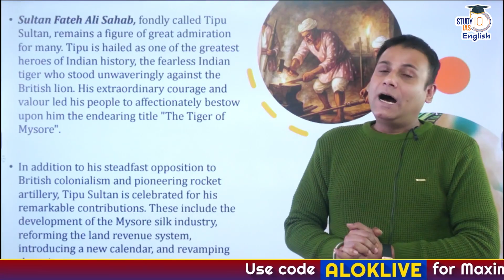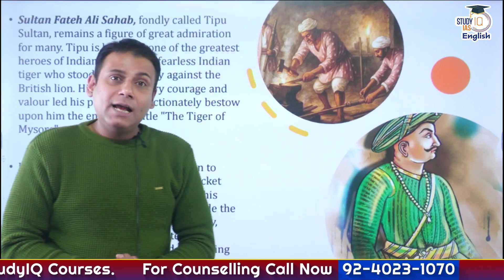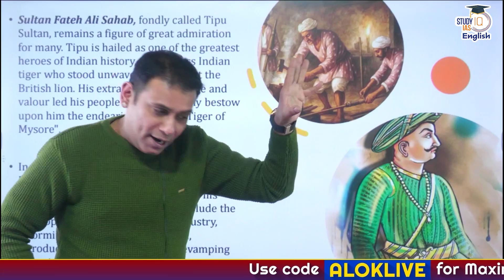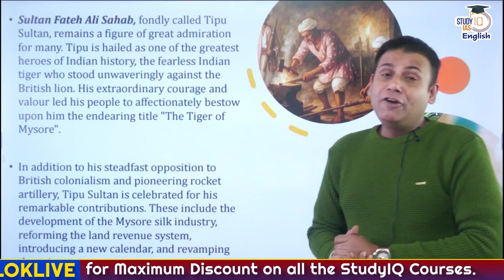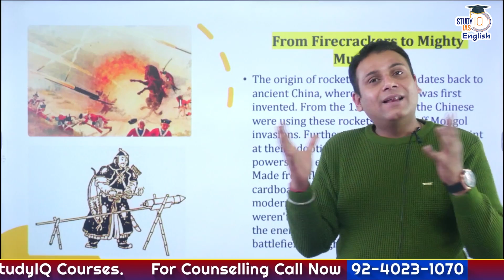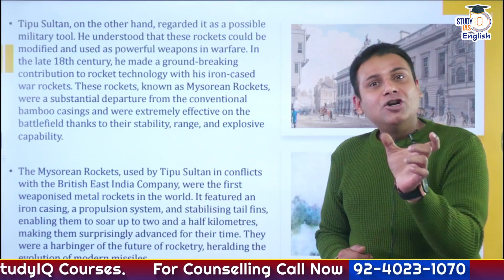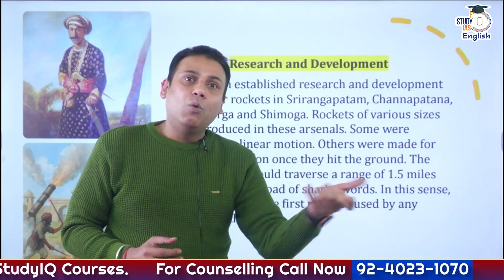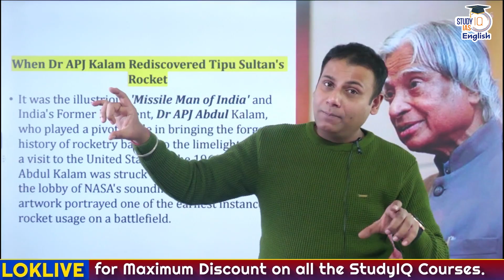Tipu Sultan’s Rockets: The Weapon That Terrified the British! | By Alok Ojha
Turn your UPSC dream into Reality With StudyIQ IAS English UPSC Courses :-

🚨 UPSC IAS 2027 P2I Foundation Resolution+ December English Batch
Batch Starting On 9th December '25

🚨UPSC IAS 2028 P2I Foundation Resolution+ December English Batch

🚨Success in Prelims (SIP) Crash Course December English Batch
Batch Starting On 10th December '25
Decades before modern missiles were invented, Tipu Sultan developed the world’s first iron-cased military rockets, a breakthrough that stunned the British Army. His Mysorean Rockets, far superior to European weapons of the time, could fly over 2 km, carried deadly payloads, and changed the course of 18th-century warfare.

In this video, we explore:
- How Tipu’s rocket innovation revolutionised global warfare
- Why these were the world’s first weaponised metal rockets
- How the British copied the technology to create the Congreve Rocket
- Their impact on the Anglo-American War & even the US national anthem
- How Dr APJ Abdul Kalam rediscovered this forgotten Indian invention

Perfect for UPSC GS-1 (Modern History) & Science & Tech evolution.